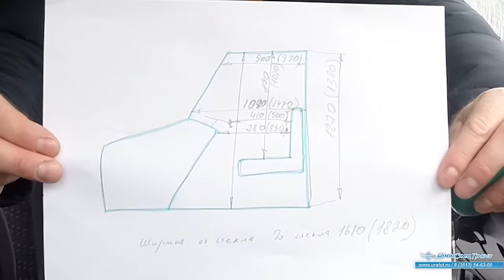Константин-ПРО сравнение размеров кабины Урала Некст и старого Урала.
Сравнение внутренних размеров кабин старого Урала и Урала Некст (NEXT).
Первая модель, в которой были произведены замеры кабины - Урал 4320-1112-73М, 6х6, 285 л.с., 7,4 тн, ЯМЗ-536, КП ЯМЗ-1105, 5 ст., пневматический, шасси под спецтехнику, ДОМ, ДЗК, ОМОБ, МКБ.
Шасси автомобиля Урал 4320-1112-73М с двигателем ЕВРО-4 предназначено для монтажа технологического оборудования и специальных надстроек.

Следующие замеры были произведены в кабине Урал 4320 NEXT, 6х6, 312 л.с.
Автокран КС 45721 "Челябинец" 25 тн, 21,7 м, трехсекционный.